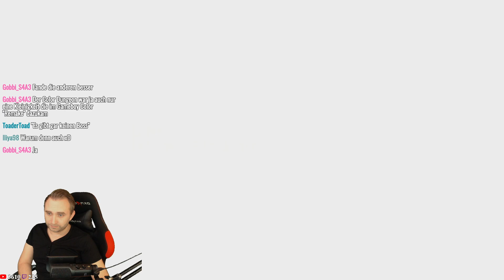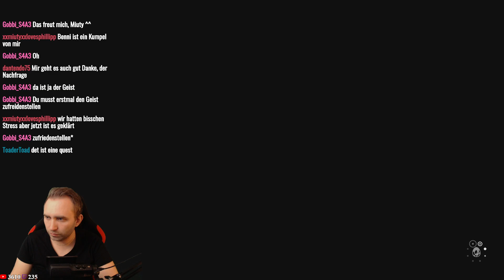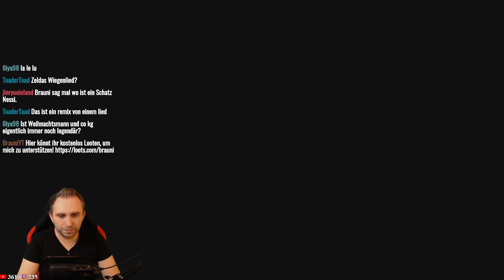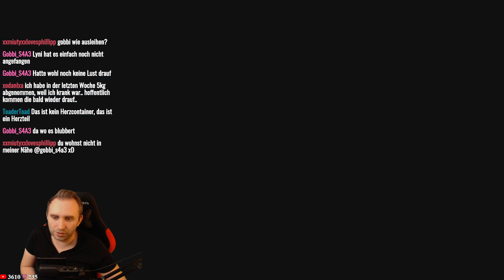Die Reise geht weiter! Teil 3 Nintendo Switch